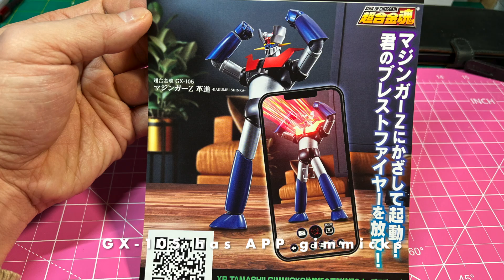GX105 vs GX70 Mazinger Z 50th Anniversary ultimate review. Which one is better??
Comparison review between 2017 GX-70 Mazinger Z and 2022 GX-105 Mazinger Z 50th Anniversary.